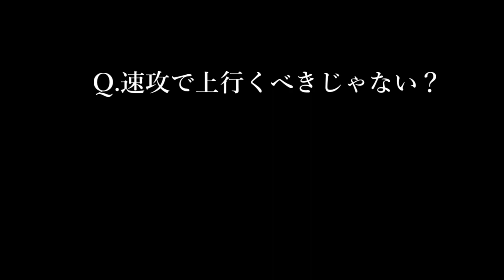犬と戯れる BIOHAZARD 5実況プレイ＃5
置いていけっていうやつは大抵死ぬ